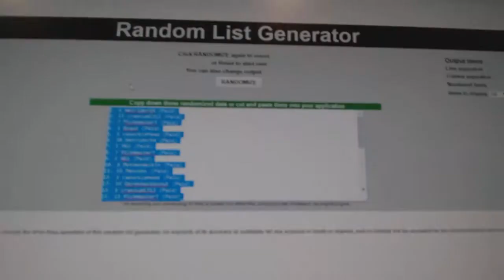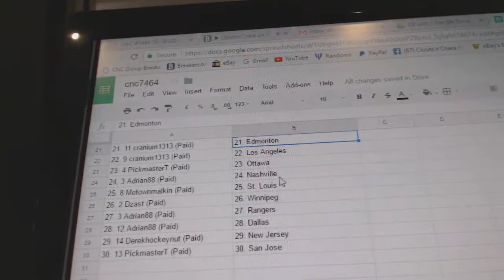Team Randoms - C&C GB #7464